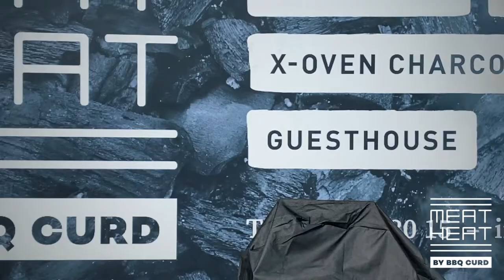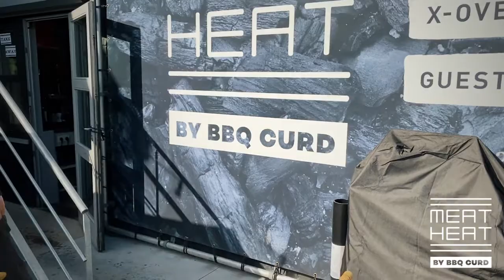Lamsschouder op de nieuwe generatie BBQ's - Meat Heat by BBQ Curd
Lamsgigot op de “007” met een toppertje uit de oude doos : “Brochette Français “ als hapje😍
Dankzij de BBQ 007 kunnen we de lamsgigot een echte bbq aroma geven, traag laten garen, en lekker krokant afbakken. Zie hier het top resultaat kijk en geniet!.
WORKSHOP #13 ❤️🔥
BBQ HERUITGEVONDEN 👏
Kijken op onze pagina , nu Zaterdag om 14u live, zoals in ‘t echt😉
En deel het verder aub 🙏